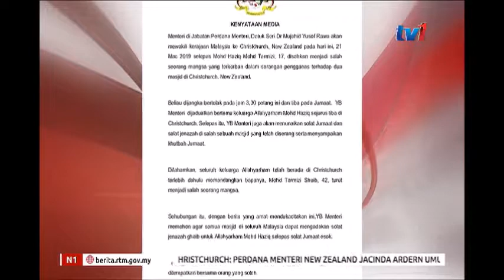N1-MASJID DI SELURUH NEGARA-DISARAN ADAKAN SOLAT JENAZAH GHAIB ESOK [21 MAC 2019]